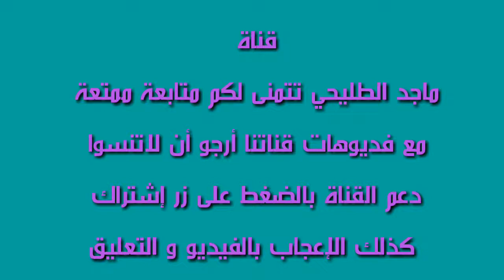معركة الغبيشي التأريخية ج 2 (الأحداث التي سبقت المعركة ) Historical Ghubaishi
Battle of the historical Ghubaishi